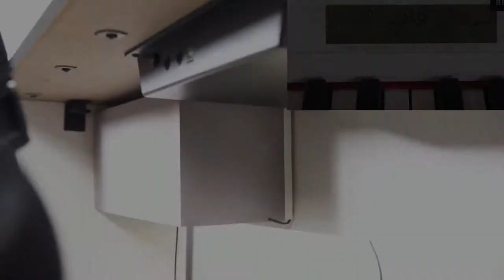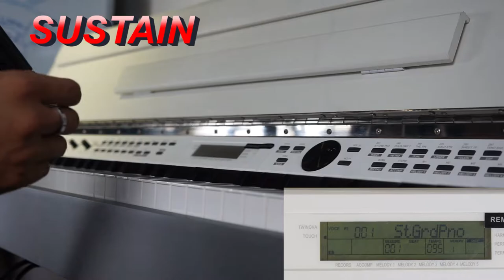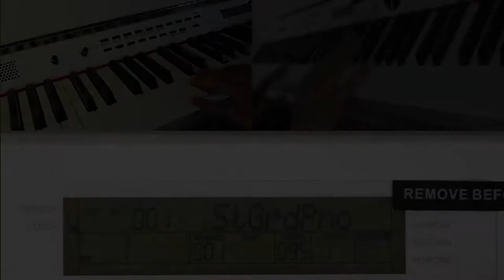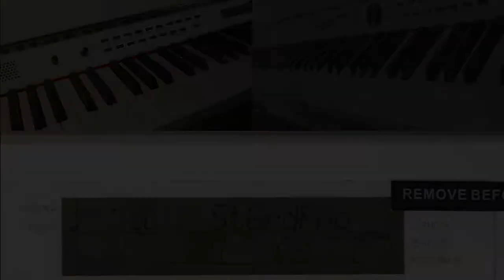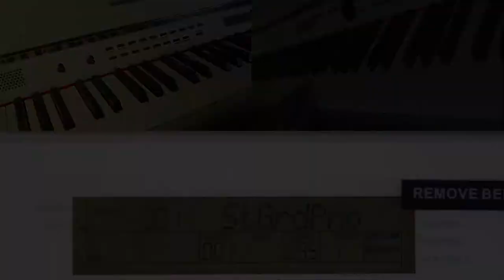KURTZMAN|| HƯỚNG DẪN CÁCH SỬ DỤNG CÂY ĐÀN PIANO ĐIỆN ĐA NĂNG KS3 TỪ A ĐẾN Z.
- Với mong muốn giúp cho các bạn chơi nhạc có thể hiểu rõ về cây đàn organ mình đang dùng, để tận dụng các tính năng một cách linh hoạt nên mình đã cố gắng hướng dẫn chi tiết cho các bạn từng phần khác nhau, nếu có thắc mắc vấn đề gì các bạn đừng ngại comment phía bên dưới để bọn Nhạc Cụ Minh Phụng có thể giải đáp thắc mắc cho các bạn nhé.
HƯỚNG DẪN SỬ DỤNG ĐÀN PIANO ĐIỆN PHỔ THÔNG (KS3)